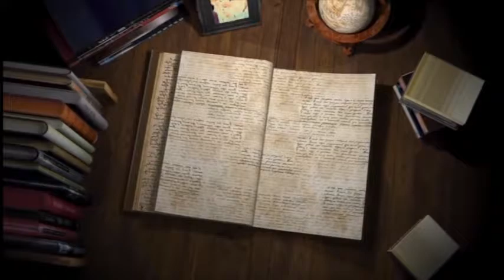18 05 27 bhog mohar singh samanna